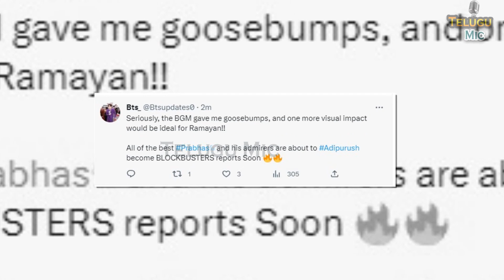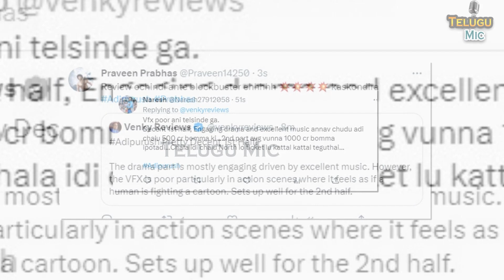Adhipurush Twitter Review l Adipurush First Review | Adipurush Twitter Public Talk | Prabhas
Watch : Adhipurush Twitter Review l Adipurush First Review | Adipurush Twitter Public Talk | Prabhas
Adipursh Movie Fans Public Talk | Adipursh Hindi  Public Talk | Adipursh Tamil  Public Talk | Adipursh Kannada Public Talk
| Adipursh Teaser Hyderabad Public Reaction | Adipursh Today Teaser Public Talk | Adipursh Songs | Adipursh Trailer Public Talk | Adipursh Public Review
Adipursh Rating By Public | Adipursh Night Teaser Public Talk | Adipursh Mass Public Reaction | Adipursh Full Movie | Adipursh Fans | Adipursh Review |
Adipursh Telugu Mic Public Talk | Adipursh
Starring Prabhas, Saif Ali Khan, Kriti Sanon, Sunny Singh,
Directed by Om Raut.
Hi Everyone Welcome To Telugu Mic Channel This Is The One Stop For All Public Talks And Entertainment Videos , Thanks For Visiting Our Channel